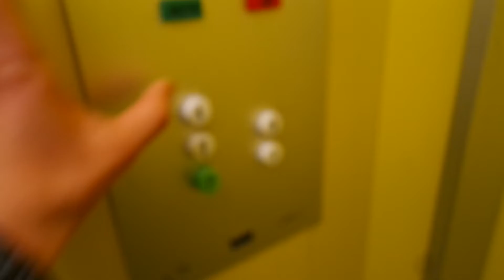Old Kone traction elevator/lift in Lopentie 3-7B, Riihimäki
Location: Lopentie 3-7B, Riihimäki, Finland
Brand: Kone
Year installed/modernized: 1975
Serial number: H 32273
Floors: 5(P, 1, 2, 3, 4)
Capacity: 4 persons or 320 kg
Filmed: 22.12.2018